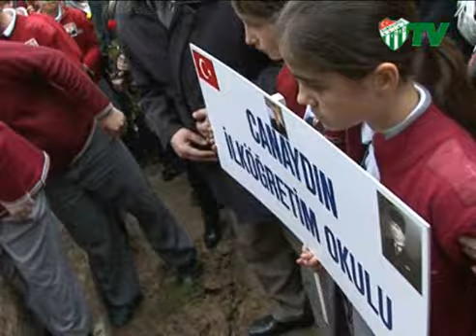Özhan Canaydın Sonsuzluğa Uğurlandı (24.03.2010)